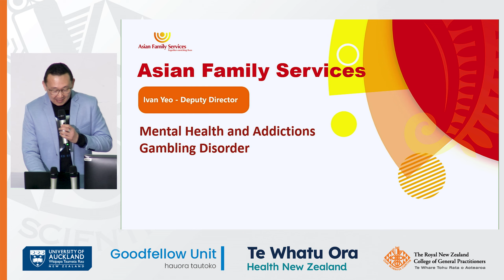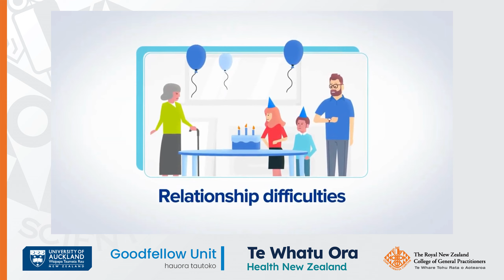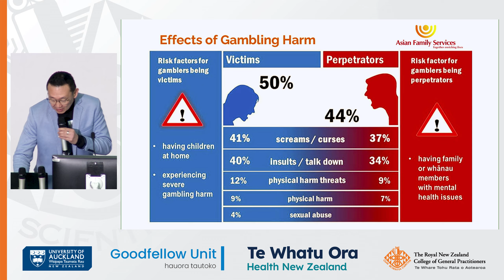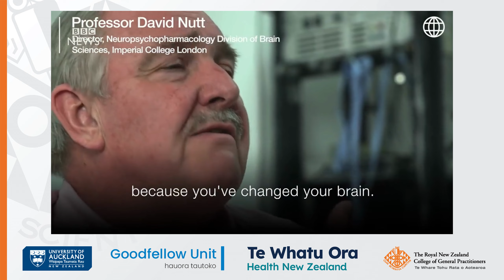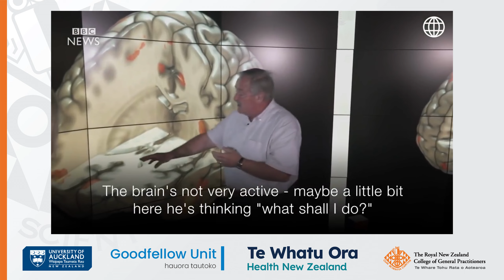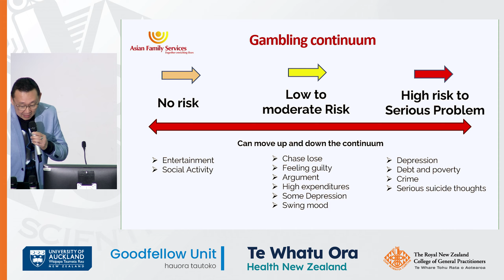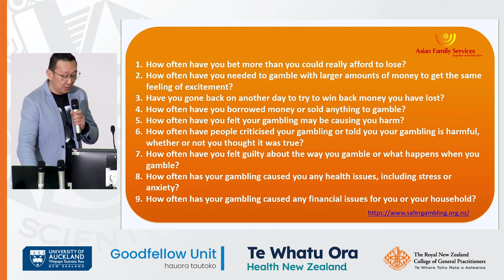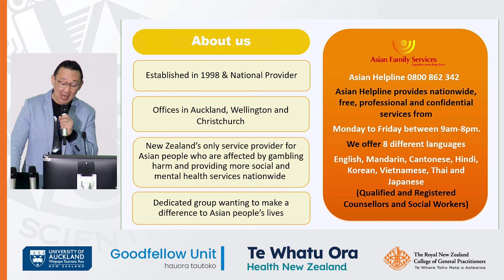Gambling disorder: Mental Health & Addictions Day 2023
The Auckland Faculty of the RNZCGP, in conjunction with the Goodfellow Unit, are pleased to present this free CPD day.

Our specialists will cover a wide range of topics, from youth mental health to chronic pain and substance abuse throughout the years. The aim is to provide clinical updates and guidance supporting excellence in practice on the issues faced in general practice.